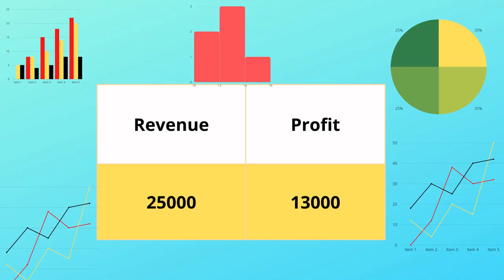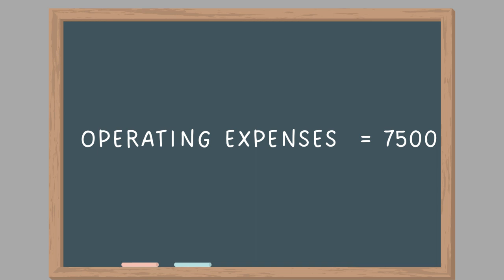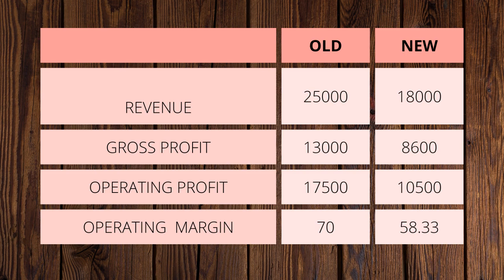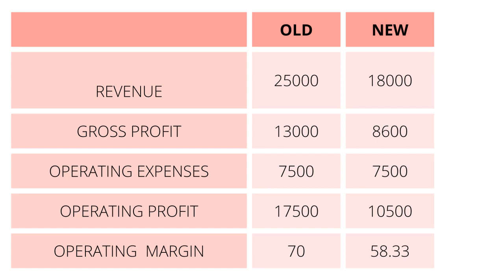What is Operating Margin | With Tea Stall Example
In business, operating margin—also known as operating income margin, operating profit margin, EBIT margin and return on sales —is the ratio of operating income to net sales, usually expressed in percent.

Lecture By: Mr. Akshay Bondre, MMS [Human Resource]
Why study from EduCubes?
 EduCubes is an online education platform that helps in your personal growth as well as academic growth.